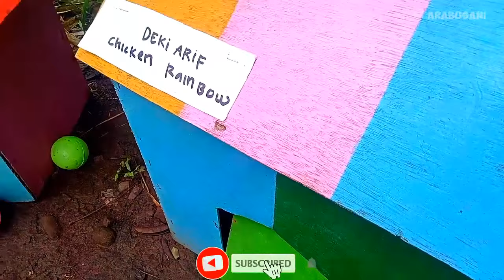Colorful Chickens, World Cute Chickens, Rainbows Chickens, Cute Ducks, Cat, Rabbit, Cute Animals